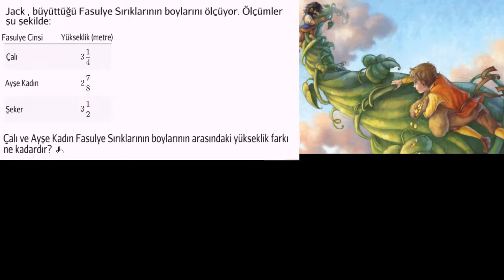Kesirlerde Çıkarma Problemi: Fasulye Sırıkları (Aritmetik / Kesirler) (Cebir Öncesi / Kesirler)